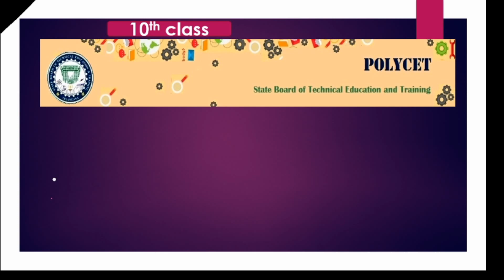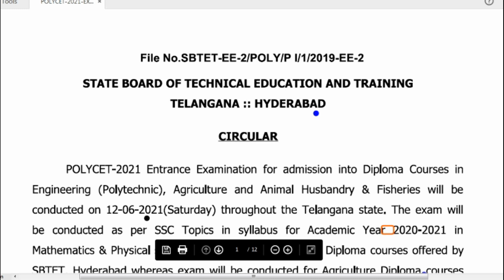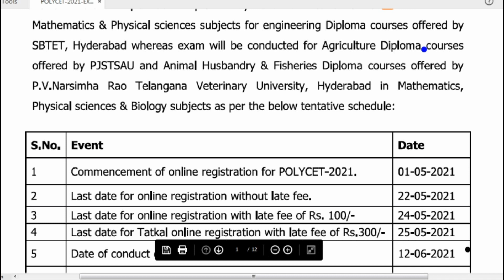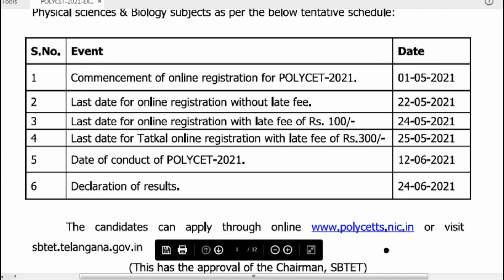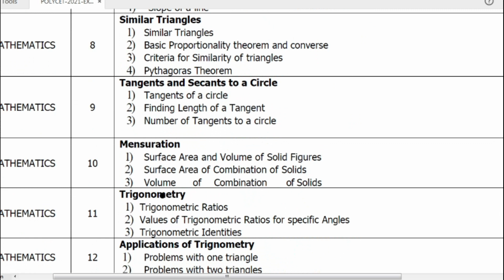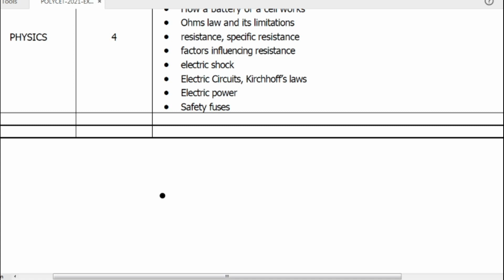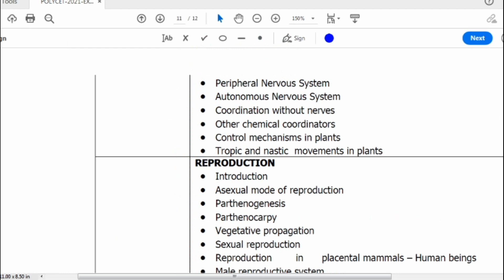TS POLYCET 2021 Application & Exam Dates released || TS POLYCET SYLLABUS 2021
may 1st onwards registration starts

ts